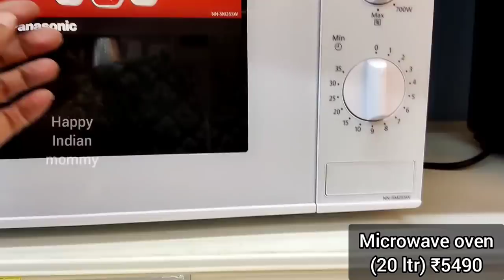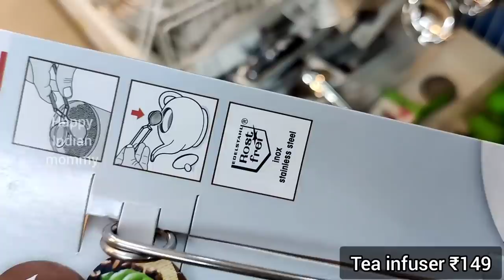Spar 50% off offers on latest kitchen gadgets & tools, unique & useful best kitchenware, new arrival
Spar Hypermarket
Lower Ground Floor, Vega City Mall, 172/1, Srinivas Industrial Estate, Bannerghatta Main Rd, Dollar Layout, 3rd Phase, J. P. Nagar, Bengaluru, Karnataka 560076

Dmart
dmart
Dmart latest tour
Dmart organisers
Dmart kitchen products
Dmart haul
dmart tour
dmart stationary
dmart glass
dmart clothing
dmart cheap offers
best offers
kitchen organization
cheap kitchen products
cheap organisers
Reliance Smart
latest haul
dmart ceramic
Super 99
Market 99
Reliance fresh
Latest offers
Super markets
latest kitchen
space saving containers
storage baskets
kitchen gadgets
shopping vlog
Kitchen gadgets
kitchen storage containers
baskets
crockery
online shopping
flipkart
alibaba
Amazon latest kitchen
unique kitchen-ware
smart organisers
Smart kitchen products
home centre
home center
Amazon sale
Spar kitchen
Spar organisers
Spar stainless steel products
Spar offers